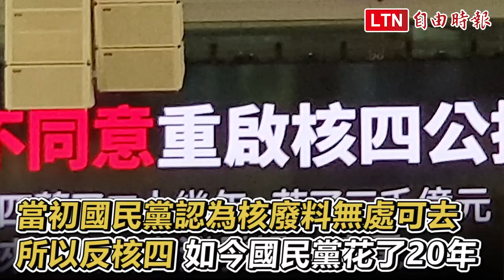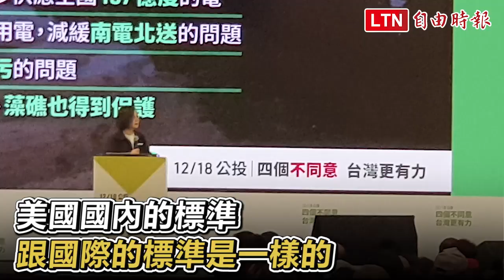赴新竹宣講公投 蔡英文︰國家正處關鍵時刻 全民投下四個不同意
民進黨中央發起公投宣講活動今天來到新竹市，由總統蔡英文率行政院長蘇貞昌及桃園市長鄭文燦、新竹市長林智堅及立委柯建銘等人宣講，蔡英文說，台灣目前正處國家危機及未來發展的重要關鍵，呼籲全民針對公投投下四個不同意、讓台灣更有力。　蔡英文逐一分析民進黨為何要辦這麼多場活動來宣講四個公投都要投不同意，她也現場